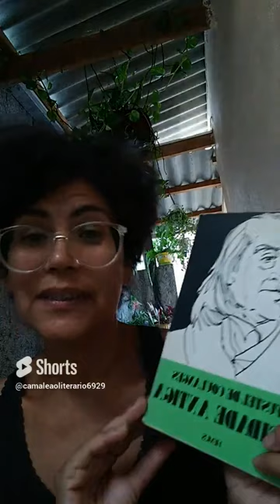A cidade antiga, Fustel de Coulanges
A Cidade Antiga, publicado em 1864, é o livro mais famoso do historiador francês Fustel de Coulanges. Seguindo o método cartesiano, e baseado em textos de historiadores e poetas antigos, o autor investiga as origens mais afastadas das instituições das sociedades grega e romana.
Seja bem-vindo!